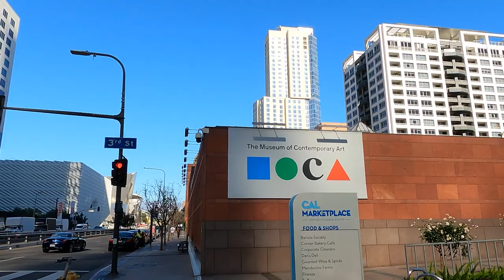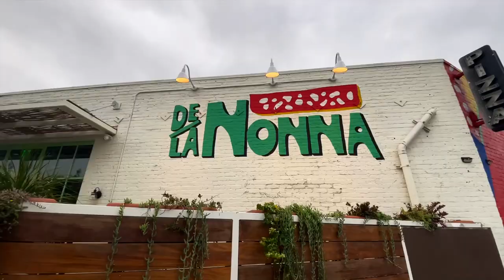The 22 BEST Things To Do In Downtown Los Angeles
Welcome to the ultimate guide on the top things to do in Downtown LA! Join us as we uncover the hidden treasures and iconic landmarks that make this city center a must-visit destination. From cultural gems to culinary delights, explore the vibrant heart of Los Angeles with us.